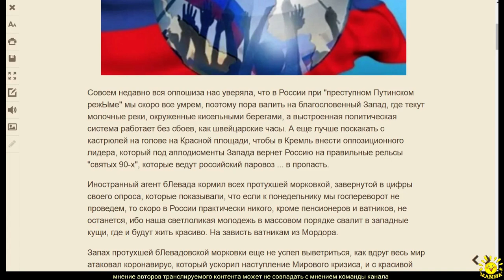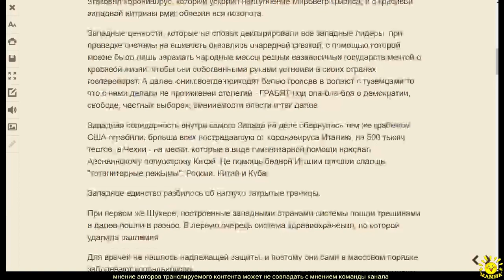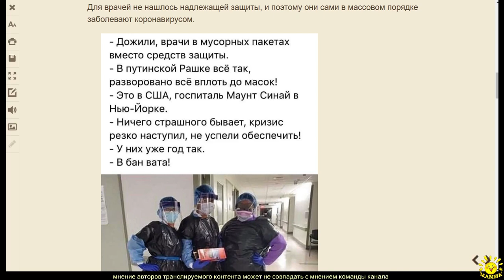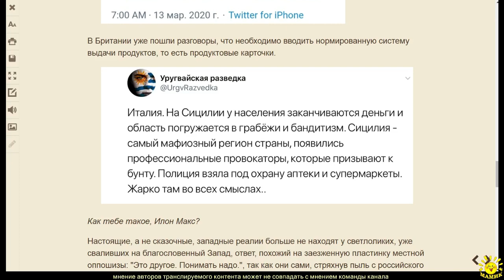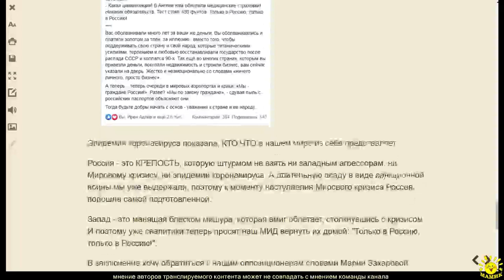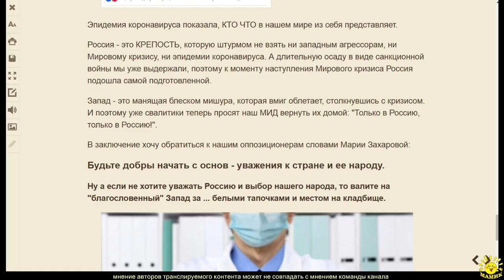Блондинка Блондинка. Светлолицые в коронакризис: "Хотим в Россию. Только в Россию."